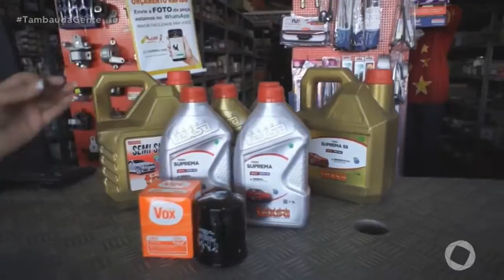Tambaú da Gente - Auri Autopeças - 08 08 2019